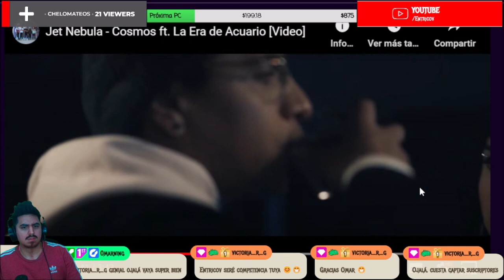🇲🇽🇦🇷 ESCUCHO POR PRIMERA VEZ A JET NEBULA FT LA ERA DE ACUARIO - COSMOS [REACCION] 🤯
Bien amigos, hoy volvemos con los hermanos de México con una banda que llega al canal.
Estoy hablando nada más y nada menos que: Jet Nebula Ft La Era de Acuario 🔥😎

¡Saludos! 🤗